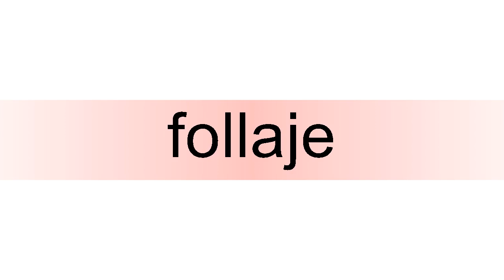How to pronounce follaje